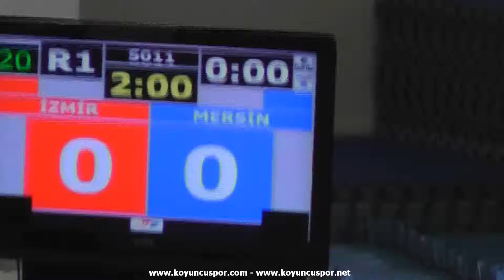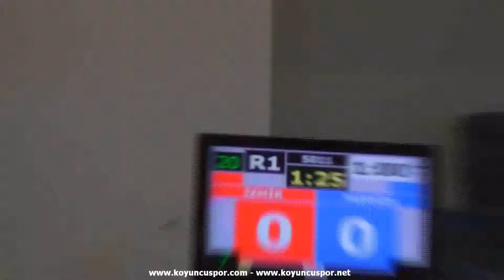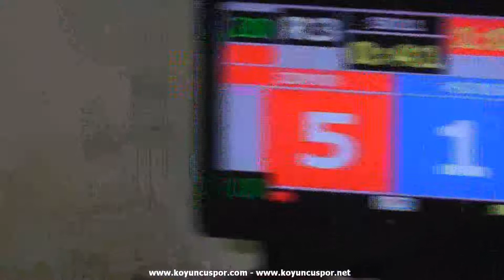46kg Gulsah Demirci vs Emine Gunay (2013 Turkish Senyor TKD Championships)